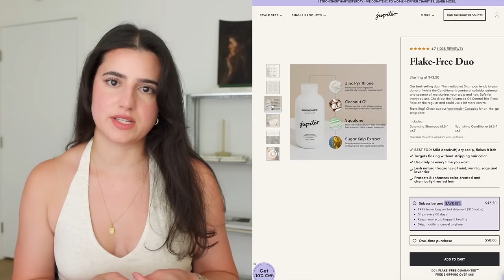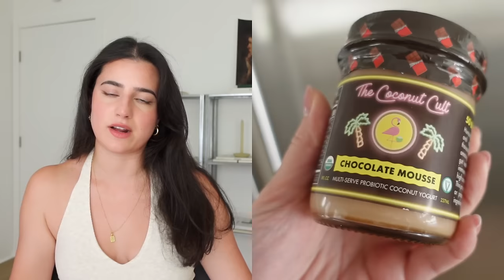30 Things I'm Loving Lately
Sharing everything that I’ve been loving lately from style to beauty to home & random things. I’ll be talking about my current go-to makeup products for a minimal, glowy everyday look. Clothes /Jewelry pieces that I can’t stop wearing and more in today’s video.

Amazon Storefront

00:00 INTRO

00:19 FASHION

05:27 BEAUTY
Thermal round brush 5 in 1
thermal round brush without attachments
Hair waver
Shower mitten
Vegetable glycerin

16:37 HOME/FOOD
Coconut cult probiotic
Grab and go container

18:38 JEWELRY